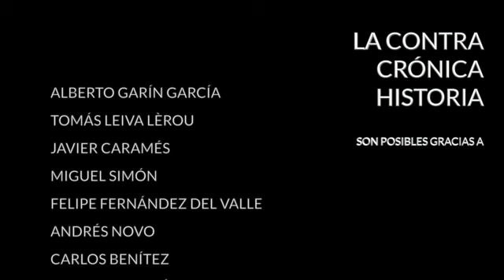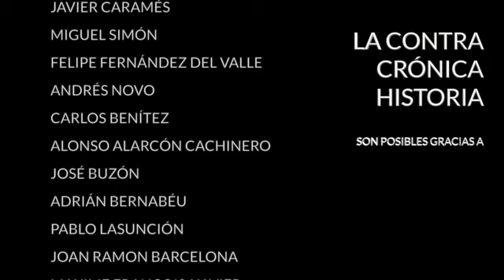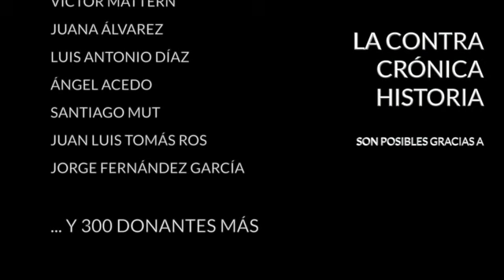¿Puede Irán aspirar a la democracia?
Esta semana se está celebrando en Irán el cuadragésimo aniversario del triunfo de la revolución islámica que alumbró el Irán actual. Fue una revolución corta, empezó a principios de enero de 1979 y culminó el 11 de febrero con la deposición del primer ministro que había nombrado el sha Reza Pahleví antes de exiliarse en Egipto.

La revolución que, como digo, fue cortísima ha tenido en cambio un desarrollo muy largo. Ninguno de sus protagonistas está ya con vida. Jomeini murió hace treinta años, el sha duró menos, poco más de un año desde su salida del país. Lo que sigue vivo es el espíritu de una revolución que, a pesar de la creciente contestación interna y del implacable sito al que le sometió EEUU desde su nacimiento, no ha encontrado una alternativa viable.

Los oyentes traen:

- El Hyperloop como alternativa a los aviones
- Aerolíneas frente al Brexit